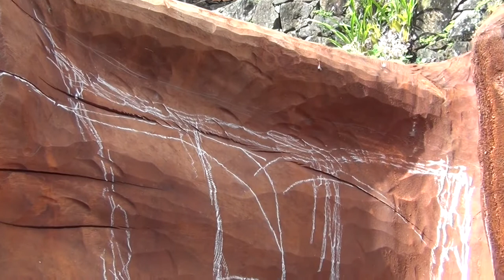2021 01 02 Gwanji Monks art as relationship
Traditional Aboriginal Australians had no word for art. Markings and objects they created over tens of thousands of years may be manifestations of relationships existing through space and time. Contemporary Aboriginal artist Gwanji Monks reflects on his sculpture that's revealing itself as an angel - the spirit of his brother Chico - emerging from the massive up-turned root of a red cedar tree.